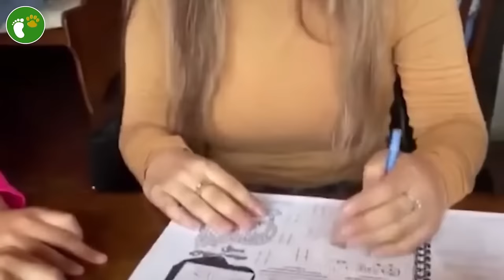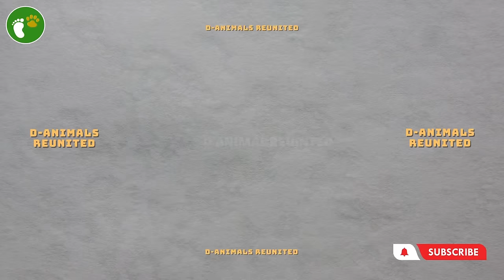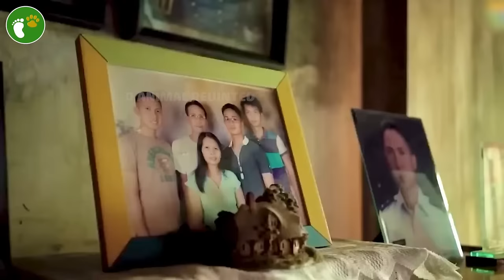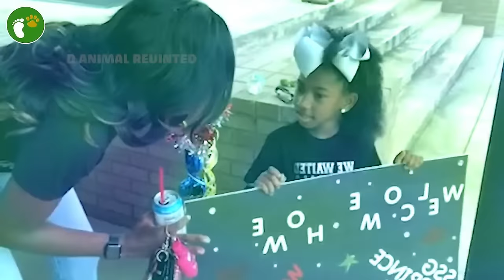250 Soldiers Coming Home Surprise! That Will Make You Cry #6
250 Soldiers Coming Home Surprise! That Will Make You Cry #6
 When a loved one departs for the army, it's not just a matter of missing them. There's the haunting reality that you might never lay eyes on each other again. That's why, when soldiers finally reunite with their families, it's an incredibly moving experience. Brace yourself, for there's no chance you'll be able to fight back the tears until the very end of this video!
Embrace the bittersweet moments of soldiers returning home. Witness the raw emotions as loved ones reunite, filled with pride, fear, and overwhelming joy. Get ready for a rollercoaster of heartfelt moments. Keep those tissues close.

soldier soldiercominghome SoldiersComingHome Through our videos, we aim to spread messages of hope, goodwill, and love, inspiring all of us to strive for personal growth and make a positive impact.